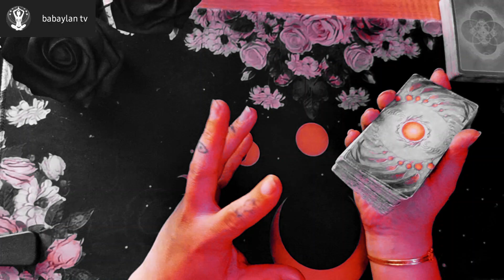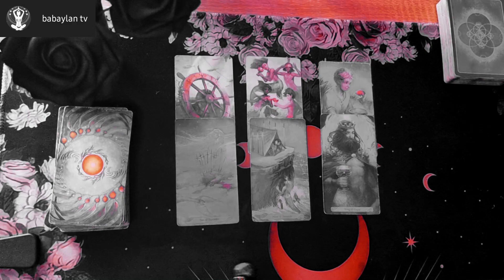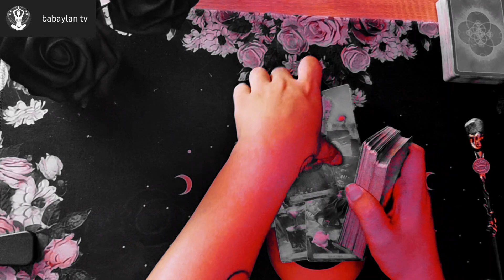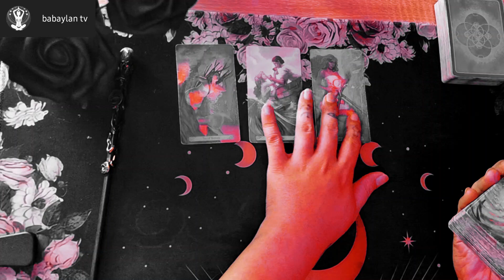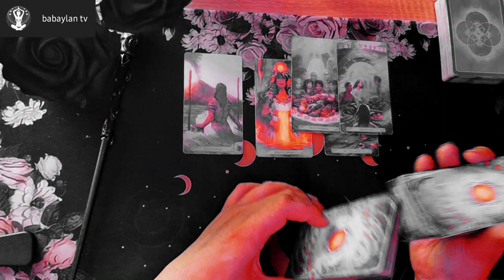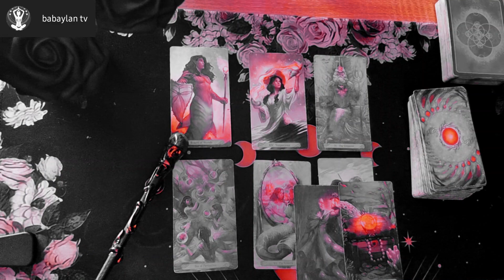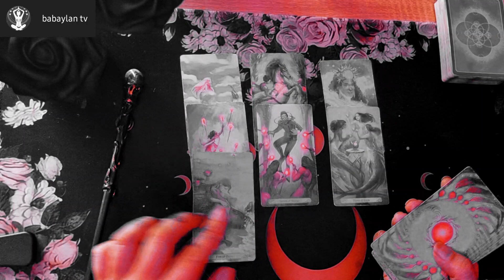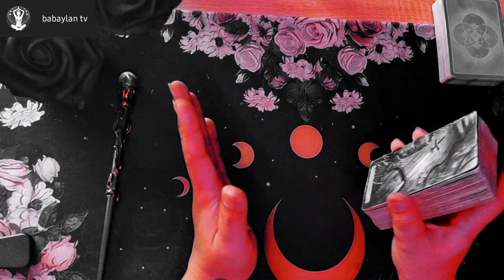QUICK GUIDE| AIR SIGNS | MERCURY IN TAURUS | TAROT CARD READING